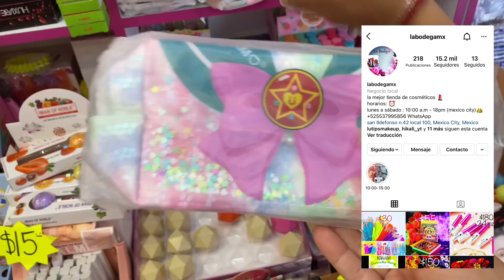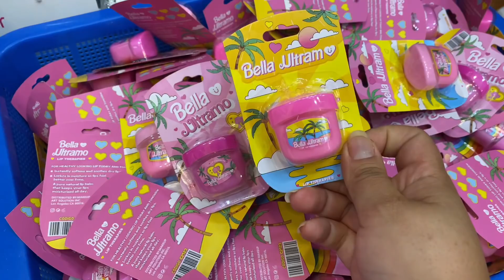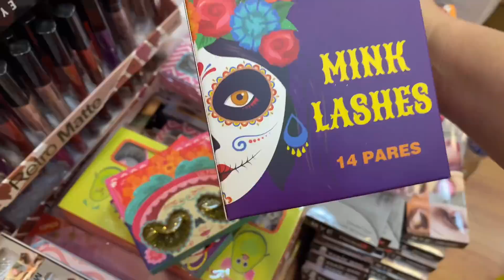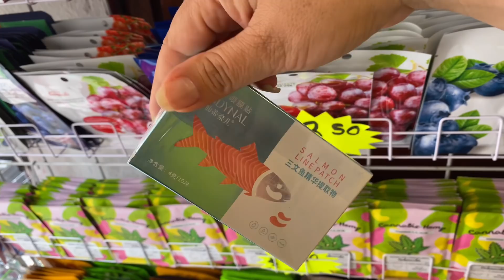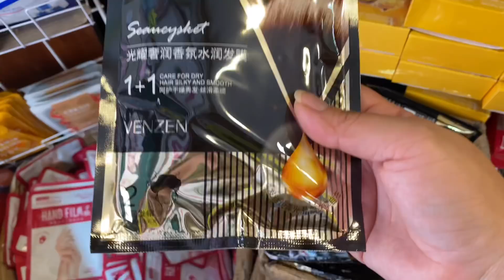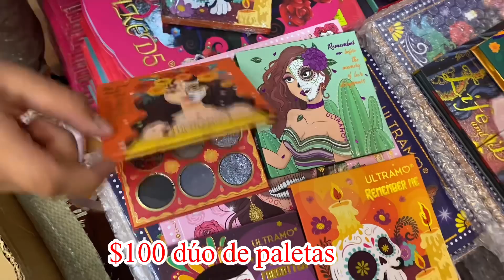Novedades para Día de muertos en el centro !!!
Dirección: calle san Ildefonso #42 local 100

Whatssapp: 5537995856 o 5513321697